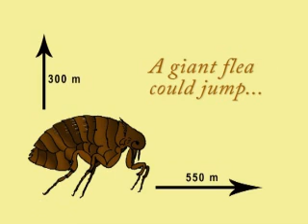Jumping flea jump by Peter Weatherall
From the jumping flea series of videos off the Jumping Jellybeans TV DVD available the hit educational tv show for children combining original music and animation